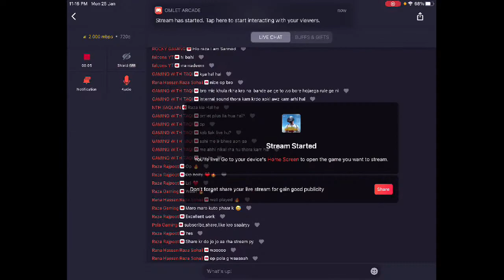PUBG MOBILE : With Pola Gaming Dosti yarri| Enjoy Night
Live With Pola Gaming